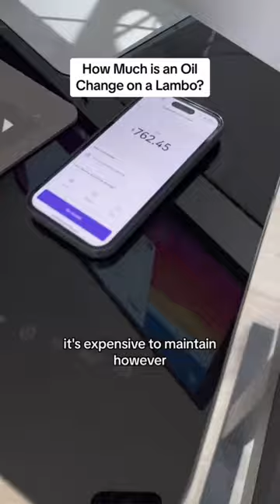How Much is an Oil Change on a Lambo?